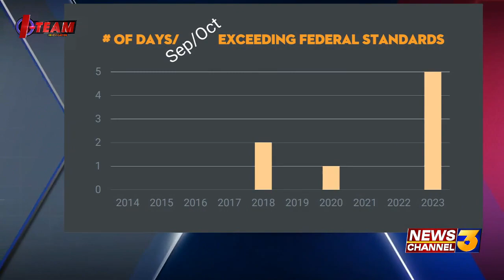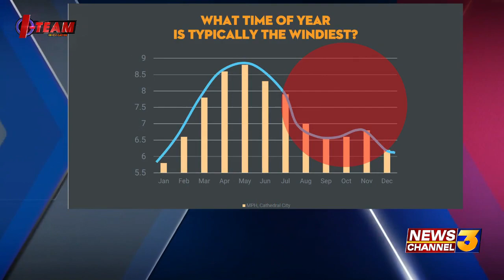I-Team: Hazardous Haze poses threat to Coachella Valley’s health and economy